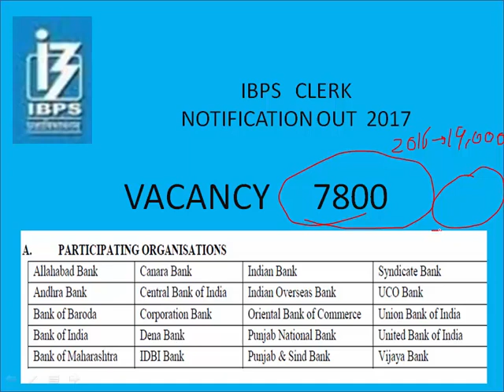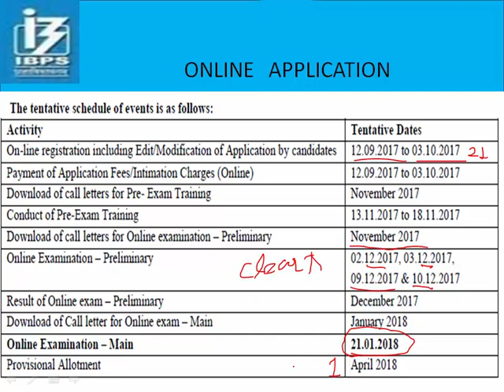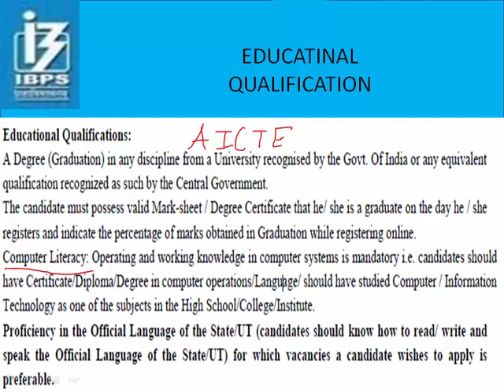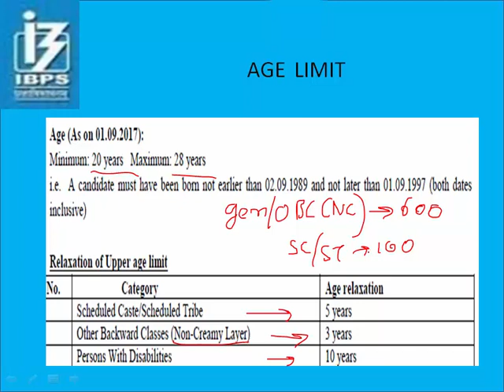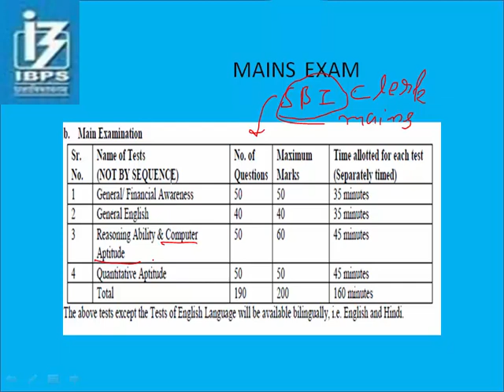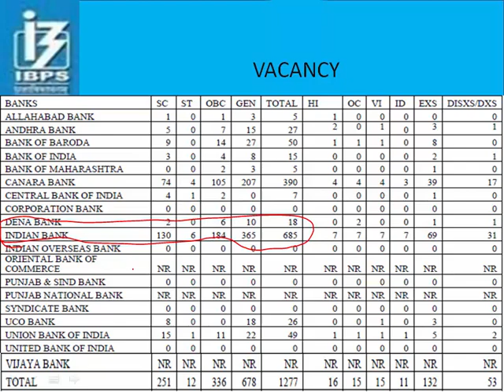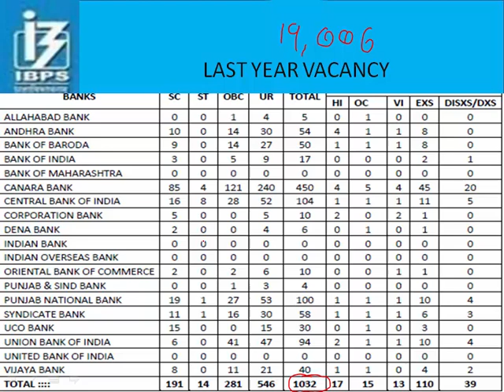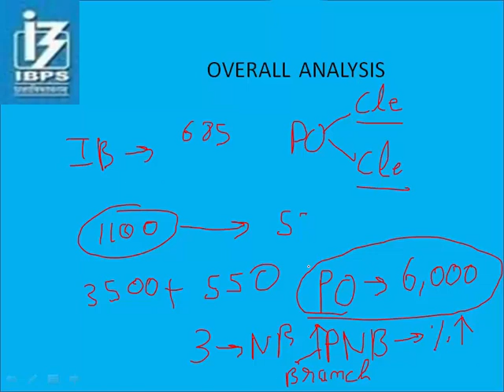IBPS CLERK NOTIFICATION 2017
IBPS  RRB PO, RRB CLERK  IBPS PO, IBPS CLERK, SBI CLERK